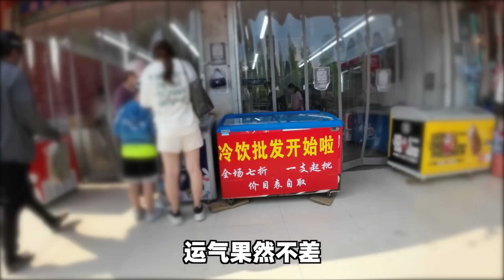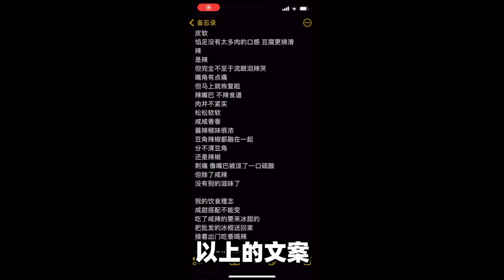不敢信！瘦小的湖南妹子居然被辣哭了！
为了解辣，我去批发冰棍省下了70多块，而打车却花了60多，亏不亏？